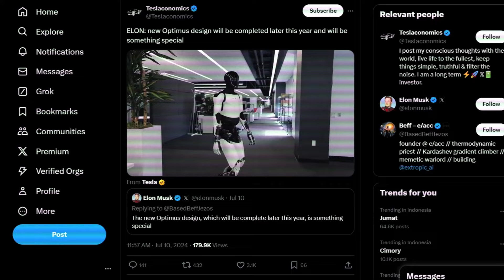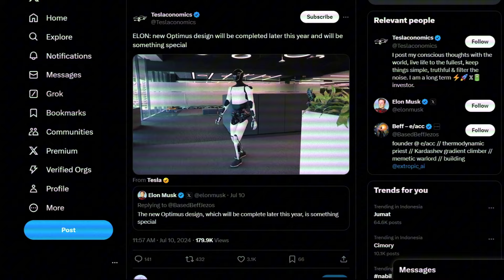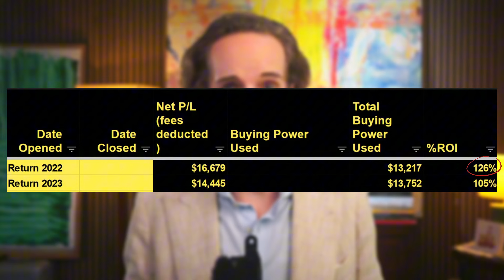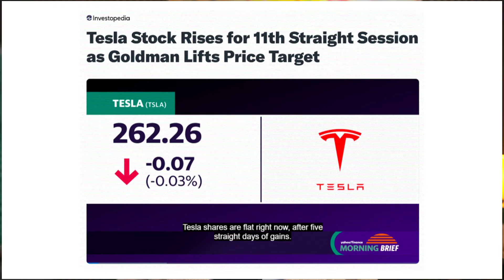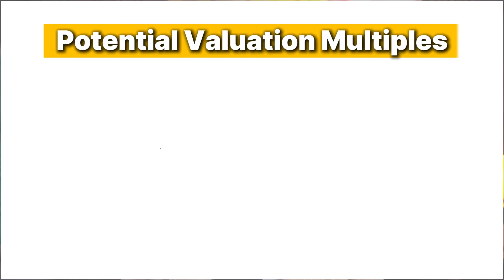Why Tesla Will be a $10 Trillion Dollar Stock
✅ I will be hosting a 3-day masterclass to teach you how Winston & I make money in 2-3 hours a week. Get your free ticket now.